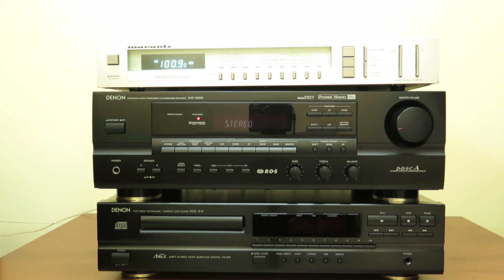Marantz ST 521L Denon AVR 700RD